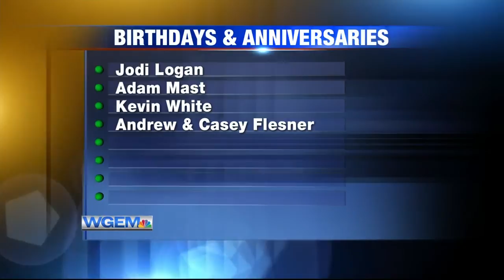Birthdays and Anniversaries: February 8, 2020